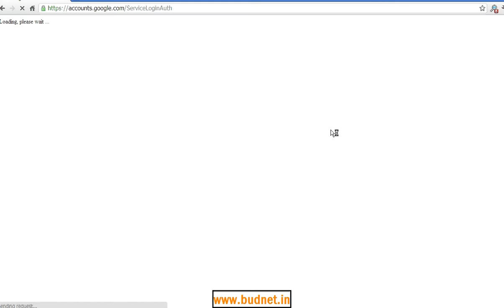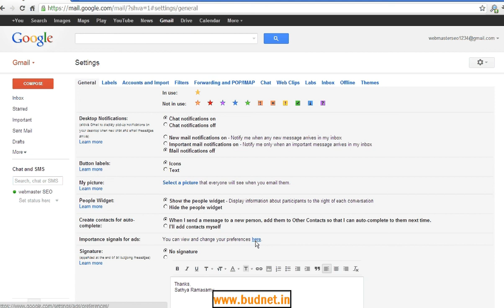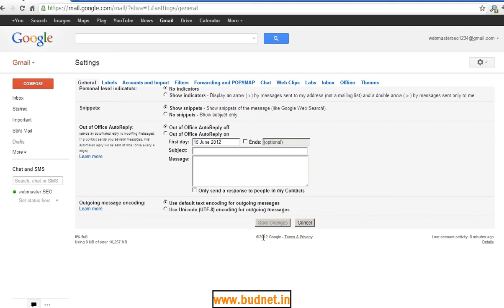How to change importance signal ads in gmail - web design Coimbatore Budnet